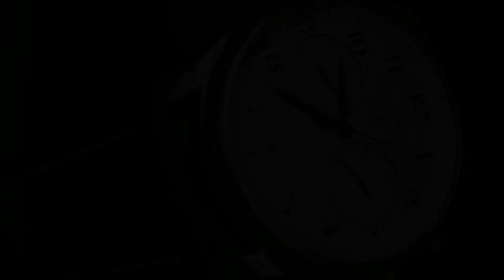The Anachroschism (D&D): E019 - A Plan in Motion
The Anachroschism is our Dungeons and Dragons 5e campaign, with an original story and setting and some familiar faces playing characters. New episodes post every Saturday and Sunday.